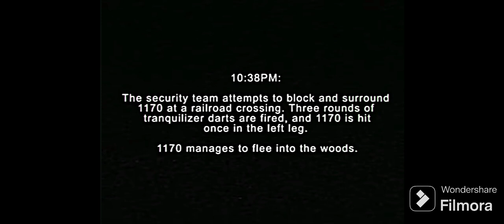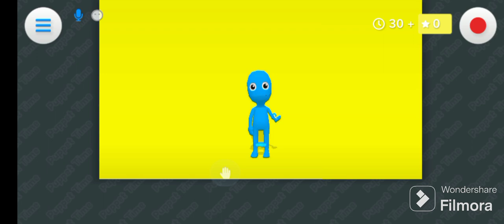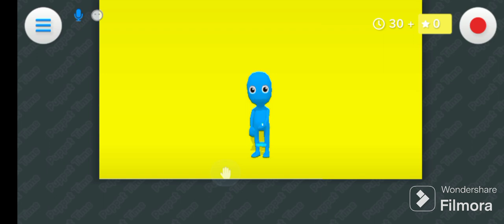PLAY TIME 1O1 TRAILER #2